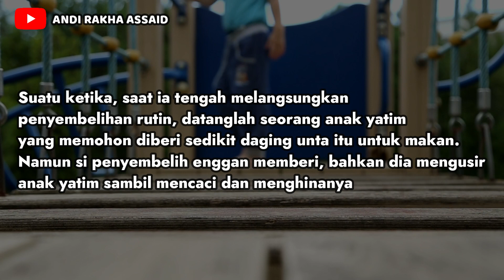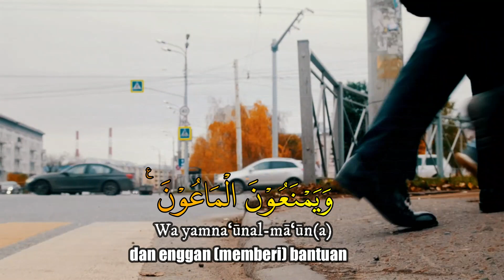KEUTAMAAN MEMBACA AL QURAN - QS. AL MAUN - MUROTTAL ANAK MERDU DAN MUDAH - LANGGAM UST. ABU USAMAH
Channel ini kami buat sebagai wadah anak kami dalam belajar dan berlatih , serta sebagai motivasi bagi anak kami dan juga kami sebagai orang tua untuk terus menjaga dan melestarikan kecintaan terhadap Al Quran.

Video - video murottal di channel ini, dilengkapi dengan asbabun nuzul / riwayat ataupun kisah yang berhubungan dengan ayat/surah yang dimaksud.

Langgam murottal di sebagian besar Video-video  di channel ini,  mencoba mengikuti langgam murottal versi Ustadz Abu Usamah.

Jika ingin berkomentar, sampaikan komentar-komentar antum dengan bahasa dan cara yang santun

Jazakumullahu Khoyr.

Credits to :
- Photo by Abdullah Arif on Unsplash
- Photo by Malik Shibly on Unsplash
- Photo by GR Stocks on Unsplash
- Photo by Afif Ramdhasuma on Unsplash